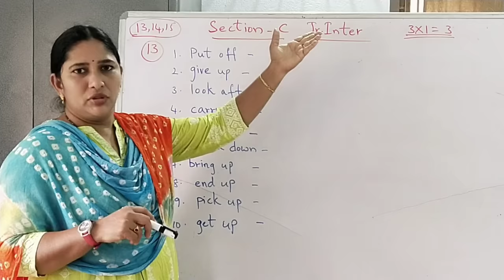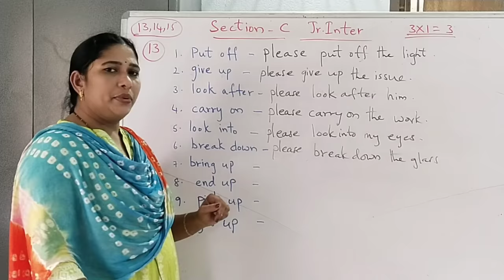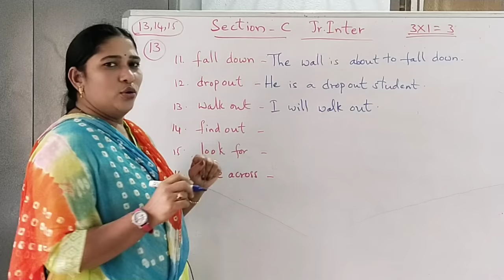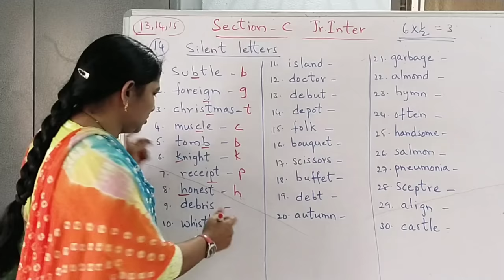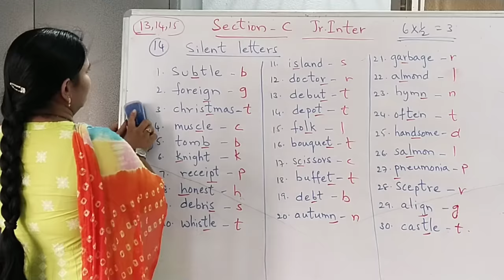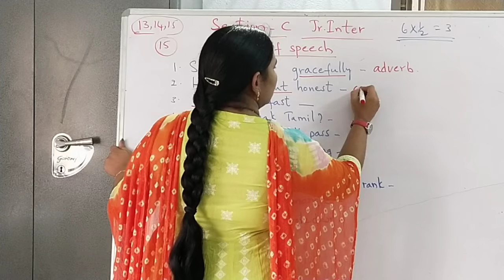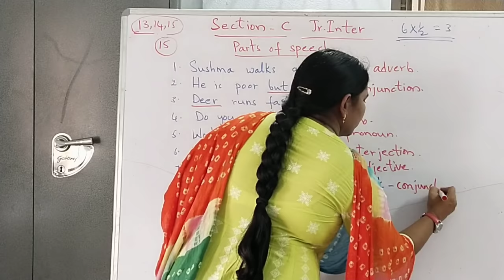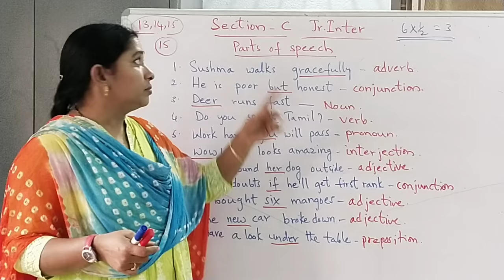Section-C Jr Intermediate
Only these two videos regarding Section C Jr Intermediate English.